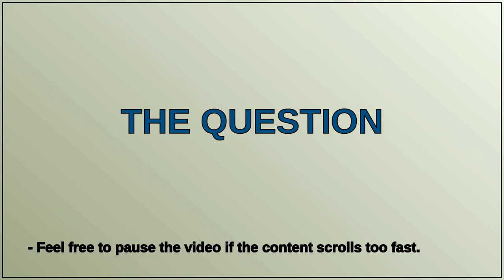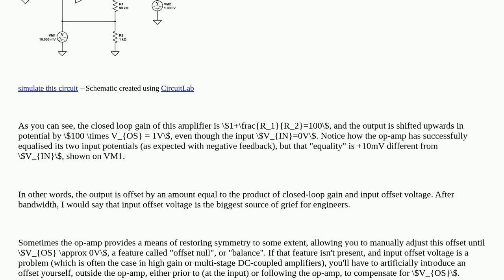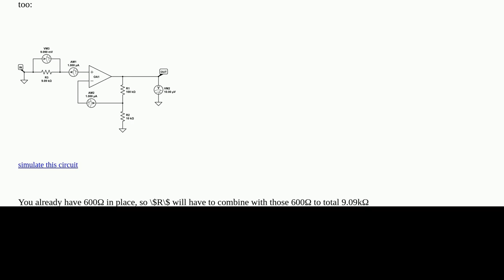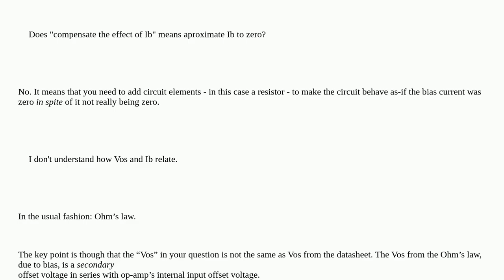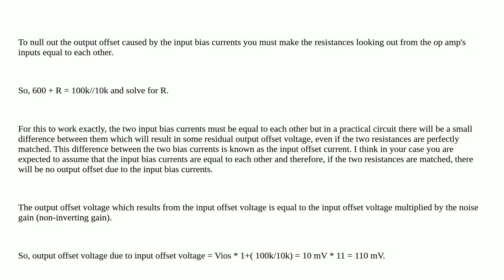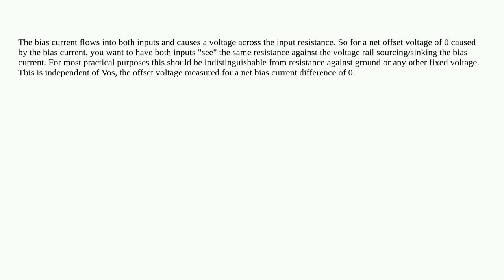Electronics: Op-Amp's offset voltage and bias current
Op-Amp's offset voltage and bias current

A special thanks goes out to the community

  input-bias-current input-offset-voltage circuit-analysis operational-amplifier